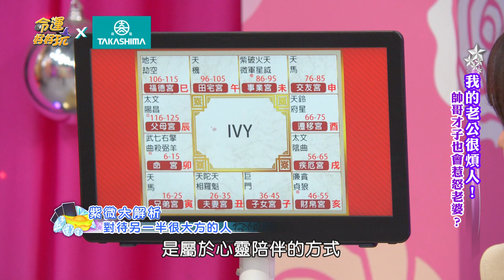【精華版】賺的錢全部都給你！三款優質命宮不能放過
有這些特徵的另一半一定要好好把握，免得錯失良緣後悔莫及。